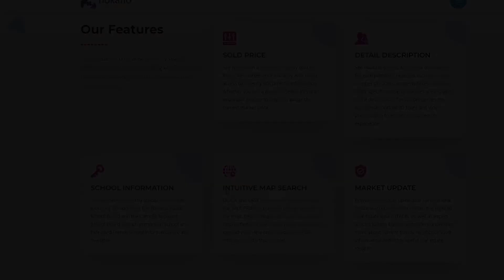多倫多 列治文山 年度升幅 Richmond Hill 2020 Annual Market Update 樓價走勢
多倫多房地產 (Toronto Properties), 多倫多專業人士喜愛的區, 多倫多豪宅區, 多倫多樓價走勢, 要幾多錢先可以退休去多倫多, 多倫多有錢佬區, 多倫多專業人士喜愛的區, 有香港特色的區, 回流加拿大, 點解疫情冇影響樓市